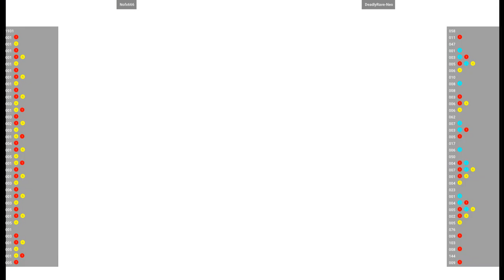MVSC2 🕹 Nofx666 VS DeadlyRave-Neo